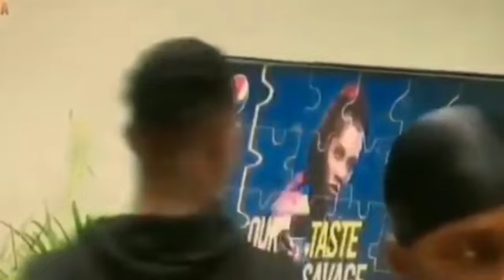BBNAIJA2020|| LAYCON KISSED WATHONI😱😱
The housemates  battled it out during the Pepsi challenge  and Ozo and Trikkytee won 1 million naira plus Wathoni and Laycon kissed